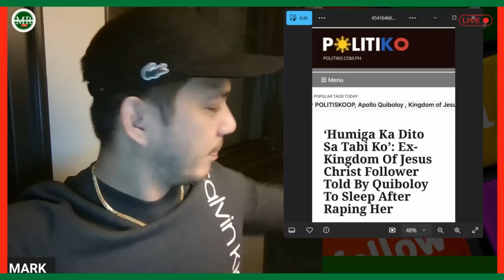B4BOY! 17 YEARS OLD NA DALAGITA NAGSALITA NA SA GINAWA NI QUIBOLOY!